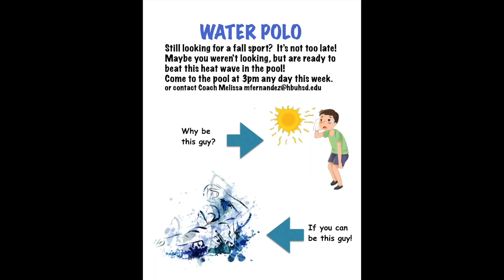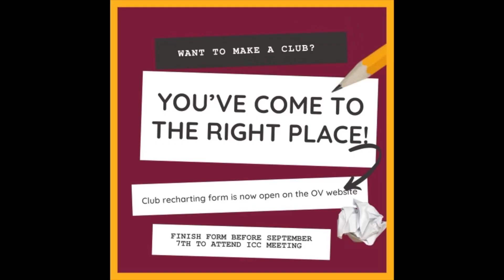Aloha Seahawks! 22-23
2nd week of school is over! OV is celebrating with the annual aloha football game and dance tonight! Kindness week has come to an end and Hispanic Heritage month starts on September 15th. Back to School night is on September 21st. Finally, student of the month applications are now open for seniors!